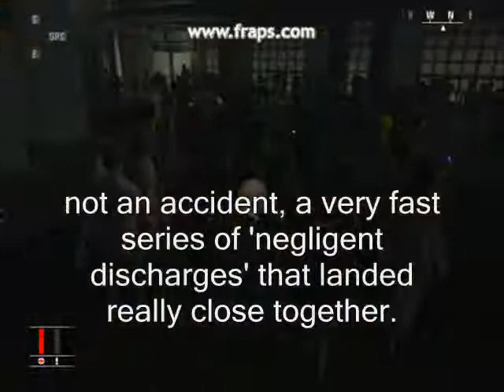Black Bird Trio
I eliminated the Black Bird Trio
it was fun. I did some mean naughty little things in the process.yeah